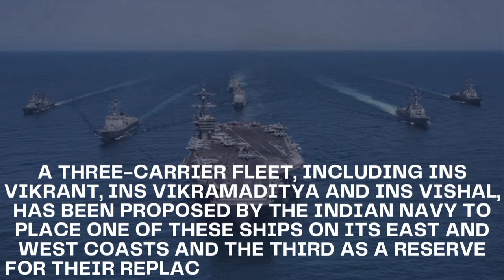Why Indian Navy want 3rd Aircraft carrier? INS Vishal, All information about 3rd aircraft carrier.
The Indian Navy’s procurement of INS Vikrant (IAC-1) was always intended to be followed by a second indigenous carrier (IAC-2). Now a three-carrier fleet including INS Vikrant, INS Vikramaditya and INS Vishal is proposed so that the IN will station one of these vessels on each of its eastern and western seaboards, and a third one will be kept as a reserve to substitute them for maintenance.

According to the sources, the proposed design of INS Vishal will be a new design altogether. It will feature several significant changes compared to INS Vikrant, including an increase in the displacement and size. An Electromagnetic Aircraft Launch System (EMALS) is also considered for this ship.

Initially, the plan for the aircraft carrier included a nuclear propulsion system, which might be changed to an integrated electric propulsion system. This change was triggered by the complexities of creating a nuclear reactor with a capacity of 500 to 550 megawatts.